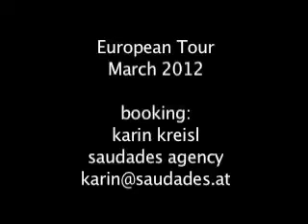Solo Drums Live EXCERPTS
Bobby Previte - solo drums - live at The Stone, NYC. March 2010.